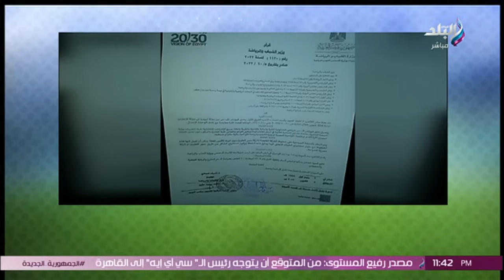هاني حتحوت هذه النقطة هي محور التحقيق الأساسي في أزمة الراحل أحمد رفعت 👇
جزء من حلقة اليوم 7 يوليو 2024 من برنامج الماتش مع هاني حتحوت، ويتحدث فيها عن وفاة لاعب منتخبنا الوطني ونادي مودن فيوتش أحمد رفعت بعد معاناة مع المرض، كما يكشف بيان وزارة الشباب والرياضة بشأن ملابسات سفر اللاعب الراحل أحمد رفعت، ويتحدث أيضا عن نتائج مباريات اليوم من الدوري حيث حقق الزمالك فوزا غاليا على الإسماعيلي 2-1 فيما تعادل سيراميكا كليوباترا بدون أهداف مع الجونة، تعديل مواعيد المباريات لتقام الخامسة والنصف مساء بدلا من الرابعة عصرا